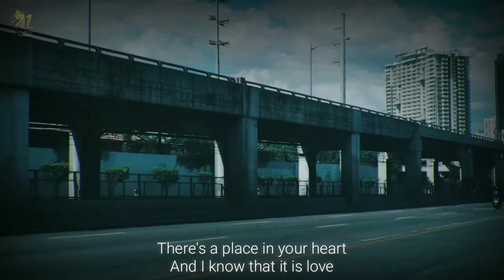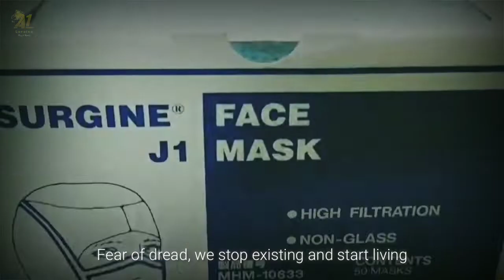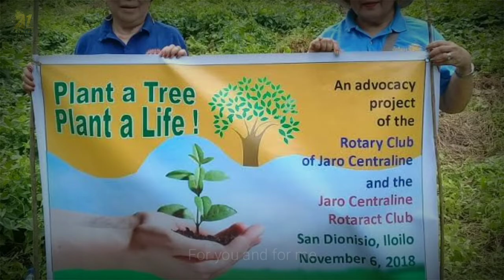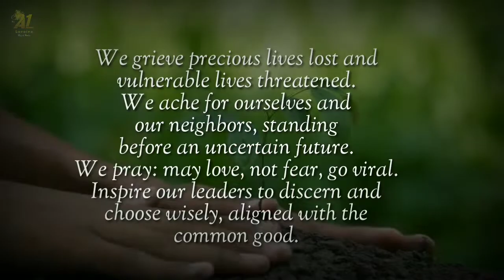A tribute song for COVID-19|Typhoon|Volcano|Earthquake Victims. heal the World